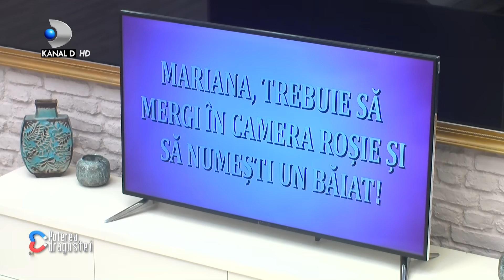Mona si Andrada si-au declarat razboi! Nicos, gata sa o vrajeasca pe Mariana in camera rosie!